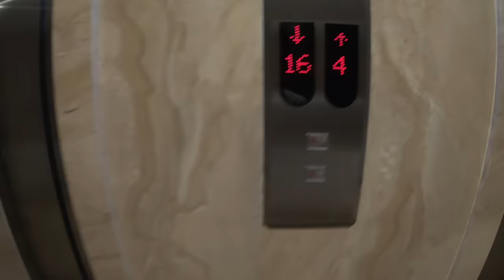THÁCH TRÀ SỮA - Cách Chữa Bệnh Thèm Tà Tưa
Video này chị đã được anh TBB thúi đặt ra một thử thách mang tên thách trà sữa. Cách chơi rất đơn giản và có lợi cho chị. Các em hãy cùng theo dõi video để biết được chị đã vượt qua thử thách như thế nào nhé. Chúc các em xem video vui vẻ!